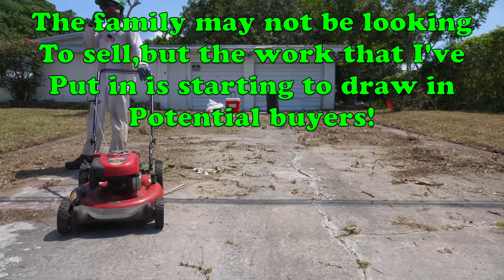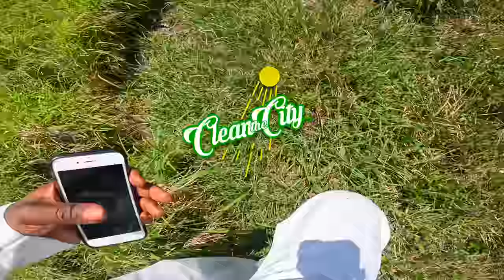Bizarre NEGLECTED LAWN LEAVES NEIGHBORS To Wonder WHATS NEXT!? FREE Yard TRANSFORMATION!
Bizarre Overgrown Property Leaves Neighbors To Wonder Whats Next? Some Folks Stopped To Ask Why I Was Cutting It And Some Asked If It Was For Sale. Theres A Deep Dark Story Behind This Home And I Couldn't Believe What Happened Here. Welcome back to the channel everyone!! I hope you all enjoyed your week and are ready for this week's premiere! This week we were dealing with more thunderstorms which caused me to start late in the week. I actually found a home that I once lived in while attending college at IRSC. The current tenants are only renting and are having problems with their landlord. They agreed upon letting me work on the property but later approached me and asked if I could stop. These renters loved the work that I do in the community but felt that the landlord truly didn't deserve the transformation. I made no judgements and continued to look for people and properties that could use my assistance. I drove around for a little while and before calling it a day I approached an eerie looking property off of Virginia Avenue! When I say this place was rough, it was exactly that! The front yard was full of tall overgrown grass and weeds, vines stretched over the front of the home,trees were growing out of control with no shape and a lot has been hidden from years of overgrowth. I wasn't quite sure what to do. There was alot of work to be done and I wasn't too sure if I wanted to enter the back yard. The home had 4 No Trespassing signs as if the homeowner wanted to make it quite clear. So I decided I'd start on the front yard in hopes of the homeowner confronting meat that time I could explain my visit and ask for permission to work on the rest of the property. Surprisingly my plan ALMOST went exactly as planned but not exactly...

I will start doing mail Mondays in a few weeks to unbox mail that you all send in! Address is below.
Clean the City Inc.

** I WILL BE GOING LIVE ON TWITCH SOON TO DO VARIOUS BEHIND THE SCENES WORK FOR THE CHANNEL AND ORGANIZATION.

***My First Video Game (Clean The City.) Download the game, enter your nickname and email before starting and make sure to score the highest you can for a chance to win FREE Exclusive Game Merch! Links to the game are below!

*IF YOU ALL HAVE FACEBOOK PLEASE LIKE THE BLADEZ UNCUT MEDIA FAN PAGE,I WILL BE DOING LIVE STREAMS AND EXCLUSIVE CONTENT WITH GIVEAWAYS ON MY NEW  FACEBOOK PAGE SOON! 😊
MAKE SURE TO FOLLOW AL AND AP ON INSTAGRAM @ALBLADEZ & @CLEANTHECITYINC FOR EXCLUSIVE CONTENT! If you enjoy watching AP play basketball you can also find his basketball content on his TIKTOK @Cleanthecityinc

If you're interested in buying  Al Bladez Merch,Al has a personal merch line connected to his YouTube account.

The non profit is now ACTIVE! And I have some special “things” for those who plan on donating to the non profit. Even though everything given to my non profit will be for a great cause I cannot leave any of you empty handed. So the option to donate will be available and also an option for becoming a MEMBER OF MY CREW! All will receive a free gift for donating any amount, but if you decide to become a member for a small monthly fee, I will be providing you with some goodies! I can’t say much but more will be revealed in time. If you are interested in donating to the Clean The City Non Profit Organization please email Please include in the email description or subject if you would like to be a donor or a member of the crew so that I may direct the specific details and information for your needs. I will be adding you all to my personal email list to keep you updated on the non profit organization and future events!